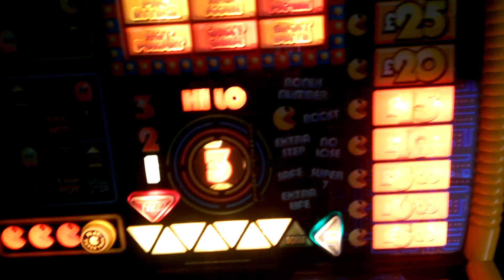fruit machine Pac man power up.JACKPOT.demo mode